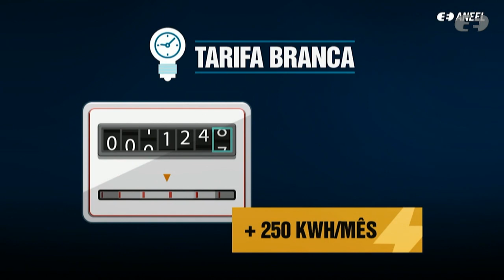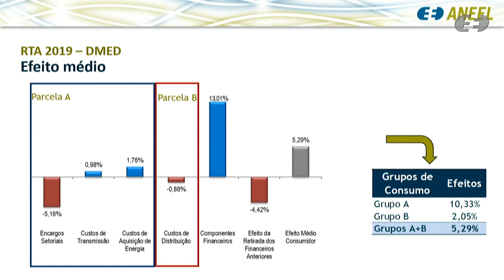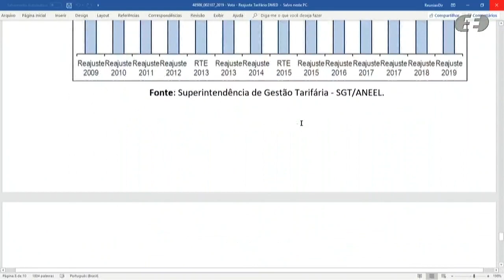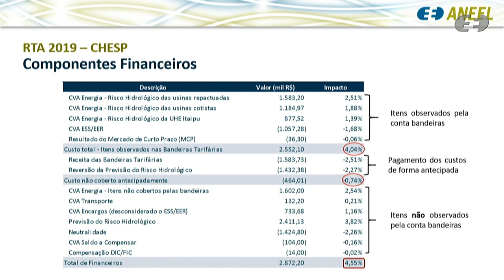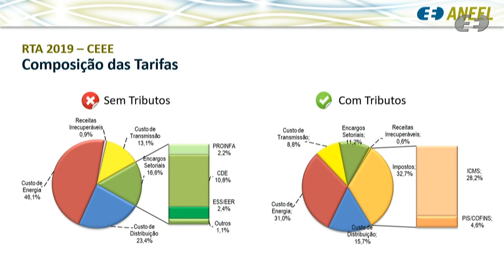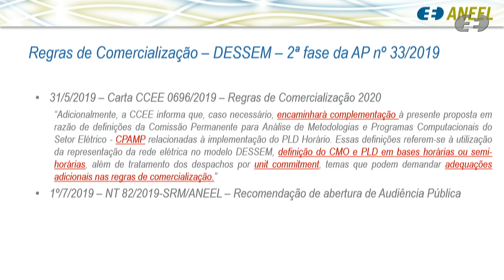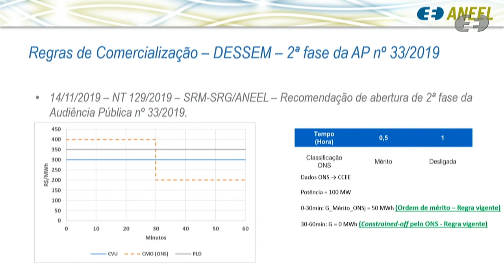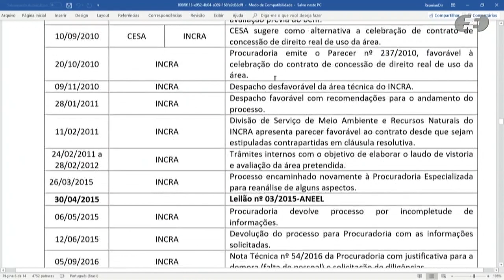43ª Reunião Pública Ordinária ANEEL – 19/11/2019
Ordem de julgamento:

00:00:02 Abertura e informes gerais.

00:07:16 Aprovação da ata da Reunião Pública anterior.

00:08:41 Itens de 08 a 25 deliberados em bloco. Acesse a descrição completa em

00:10:00 Item 1. Processo: 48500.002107/2019-04 Assunto: Reajuste Tarifário Anual de 2019 da DME Distribuição S.A. – DMED, a vigorar a partir de 22 de novembro de 2019.

00:40:43 Item 2. Processo: 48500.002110/2019-10 Assunto: Reajuste Tarifário Anual de 2019 da Companhia Hidroelétrica São Patrício – Chesp, a vigorar a partir de 22 de novembro de 2019. Diretor(a) Relator(a): Rodrigo Limp Nascimento

00:54:07 Item 3. Processo: 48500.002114/2019-06 Assunto: Reajuste Tarifário Anual de 2019 da Companhia Estadual de Distribuição de Energia Elétrica – CEEE-D, a vigorar a partir de 22 de novembro de 2019.

01:08:35 Item 4. Processo: 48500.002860/2019-91 Assunto: Proposta de abertura de Consulta Pública (segunda fase da Audiência Pública nº 33/2019) com vistas a colher subsídios e informações adicionais para o aprimoramento da proposta das Regras de Comercialização de Energia Elétrica, versão 2020. Diretor(a) Relator(a): Elisa Bastos Silva

02:21:38 Item 7. Processo: 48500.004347/2019-35 Assunto: Requerimento Administrativo interposto pela Serra de Ibiapaba Transmissora de Energia S.A. – Site com vistas à antecipação da entrada em operação comercial dos setores 500/230 kV da Subestação Acaraú III e da Linha de Transmissão Acaraú II - Acaraú III, com 230 kV, C1 E C2, CD.